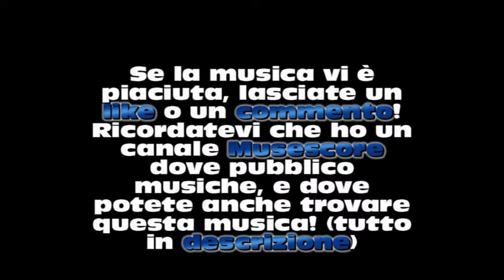Ice World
Una musica tranquilla e rilassante! Spartito